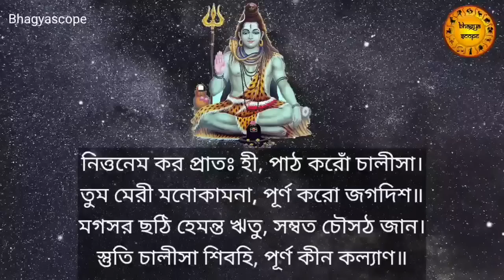শিব চালিসা | এক শক্তিশালী দিব্য মন্ত্র | নিত্য শ্রবণে নেগেটিভ এনার্জি ও কালাজাদুর প্রভাব দূর হয়